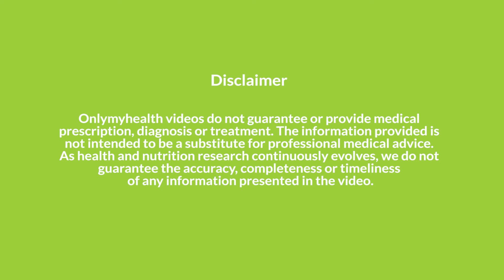Masturbation से जुड़ी गलतफहमियां करें दूर I जानिए डॉक्टर से I Myth Busters I OnlyMyHealth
क्या हस्तमैथुन से जुड़ी जानकारी सच है या फिर केवल मान्यताओं का एक हिस्सा है? इस वीडियो में, हम एक-एक करके कई हस्तमैथुन से जुड़ी मान्यताओं और उनकी सच्चाई को जानेंगे। क्या यह सेहत को नुकसान पहुंचाता है? क्या हस्तमैथुन करने से किसी की शादी होने से पहले शारीरिक समस्याएँ हो सकती हैं? हम इन सवालों का उत्तर ढूंढेंगे और हस्तमैथुन से जुड़ी यह मान्यताओं का सच जानेंगे। यह वीडियो आपको यह समझने में मदद करेगा कि कौन-कौन सी मान्यताएं हस्तमैथुन के बारे में सही हैं और कौन-कौन सी गलत। आइए साझा करें और इस विषय पर जानकारी बढ़ाएं।